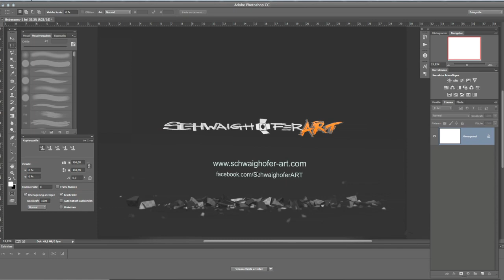Die Juzis zu Gast in den ARTstudios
Die Jungen Zillertaler zu Gast in den ARTstudios Innsbruck.
Geiles Shooting, geile Jungs und eine Menge Spass beim Arbeiten!
So mag ich's!